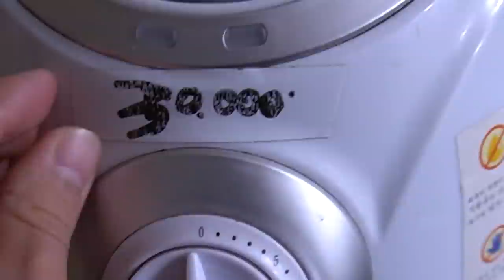갯강구 버터구이를 먹어보자!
정말 오랜만에 그리고 마지막으로 하는
갯강구 컨텐츠 입니다!!
역시 아주아주 강한 상대 입니다..
솔직히 말씀 드리면
맛있게 먹을 수 있을 줄 알았습니다..
마지막 갯강구 컨텐츠 재미있게 봐주시면
감사드리겠습니다!